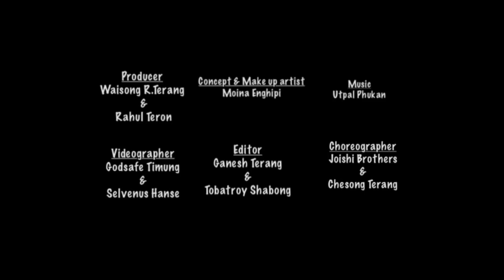JADI VER LONE (Re-upload) karbi New Romantic video songs 2020.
"jadi ver lone" karbi romantic video songs presenting by umrong apam karbi film productions.
In loving memories of Ong Lt. Langtuk Phangcho. (DOB- 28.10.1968-- DOD- 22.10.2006)

Director: Selvenus Hanse
Producer: Waisong R.Terang
Co- Producer: Kasang Terangpi & Rahul Teron
Singer: Horensing Enghi
Cast: Chesong Terang & Kiren Engtipi
Videographer: Godsafe Timung & Selvenus Hanse
Editor: Tobaroy Shabong & Ganesh Terang
Concept & Make up Artist: Moina Enghipi
Choreographer: Basu Brother's & Chesong Terang
D.O.P: Waisong R. Terang

Sir. Joysing Durong (M.A.C 17 garampani, Dima Hasao)
Ramsing Ronghi
Reena chinthongpi
Joysing Enghi
Rajen Phangcho
Anita Tokbipi
Ramson Terang
Anita Teronpi
Samsing Phangcho
Joysing Ronghang & Phangcho family's

Media partner with Karbi Anglong Live.